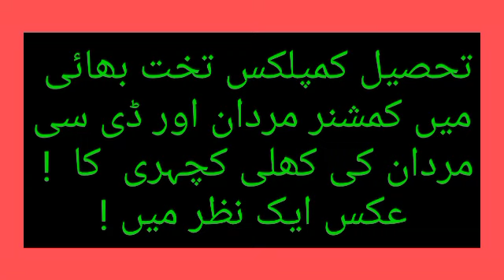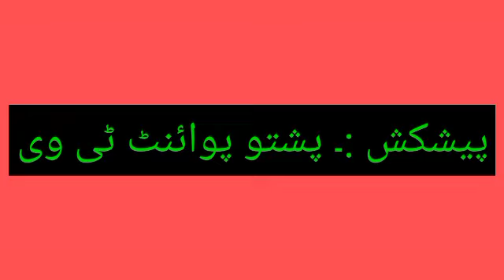kholi Kchehri in Tehsil comlix Takht Bhai/Special reporter on Pashto Point tv/by Bakhtullah Jan H/